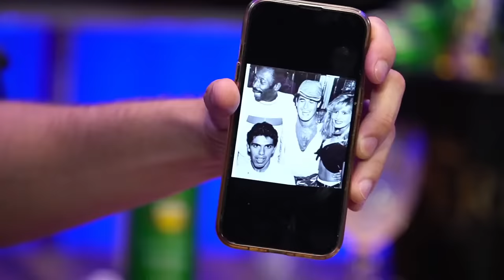RAFAEL CARDOSO | Podcast Papagaio Falante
Podcast Papagaio Falante é um bate papo com o Sérgio Mallandro e Renato Rabello. Toda terça-feira e quinta-feira. Geralmente as 20h!

Acesse o site da Rede Supermarket! (somente para o Rio de Janeiro)